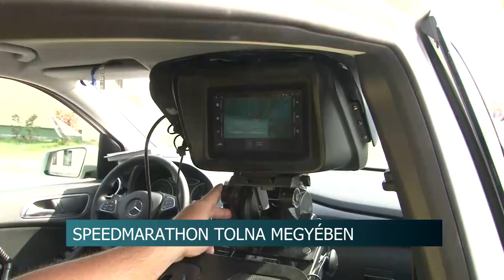Speedmarathon - a lakosság javaslatait várja a rendőrség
A lakosság javaslatait várja a Tolna Megyei Rendőr-Főkapitányság, hogy melyek azok a helyszínek ahol gyakori a gyorshajtás. Ugyanis a megye is csatlakozott az úgynevezett Speedmarathon elnevezésű sebességellenőrző akcióhoz.